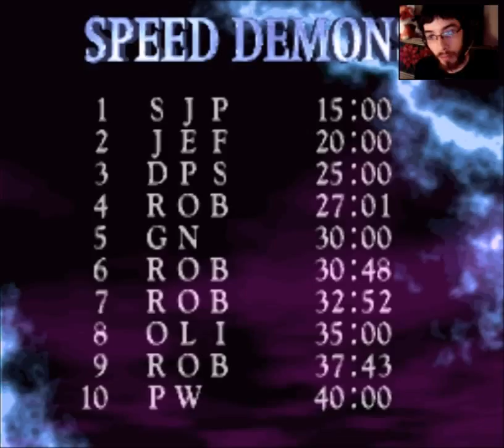Killer Instinct FINALE: COMBO BREAK IT!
Welcome to part 3 of Killer Instinct! :D Today we face off against the last three opponents... and the results are bone shattering! Combo break the like button if you guys enjoyed and we'll see you in the special! :D